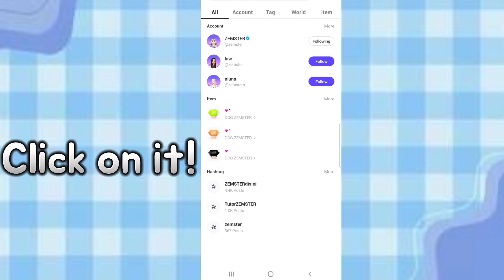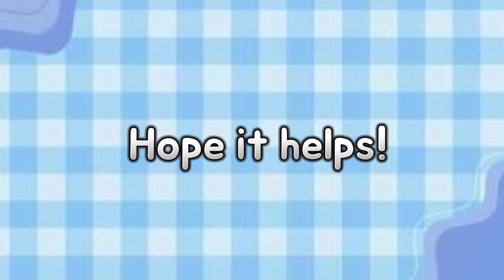How to get zems from a secret user!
hope this helps lolll